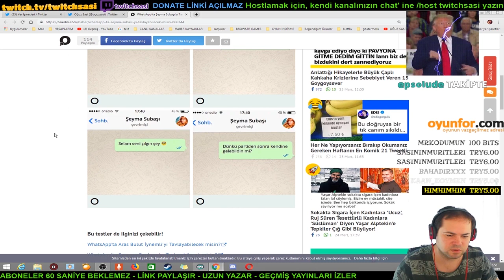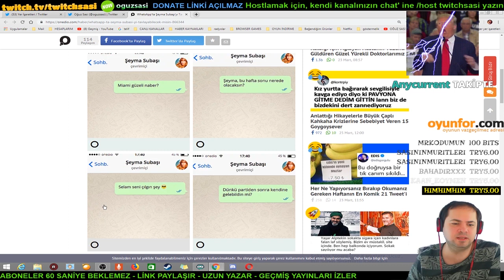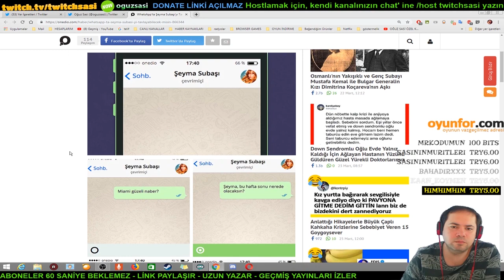Alfa Sasi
📌 Domal